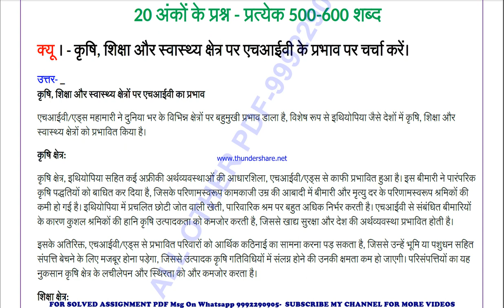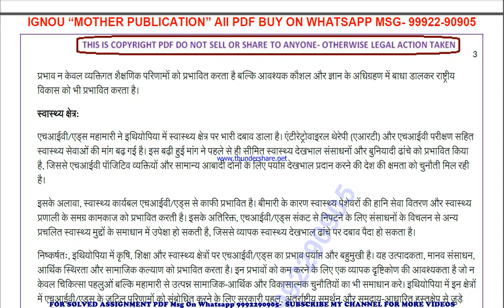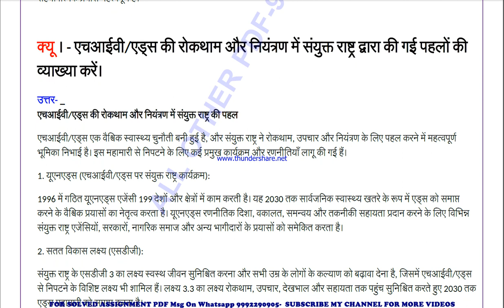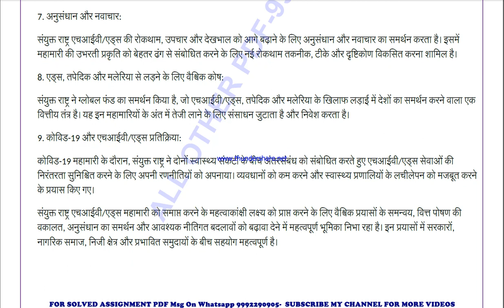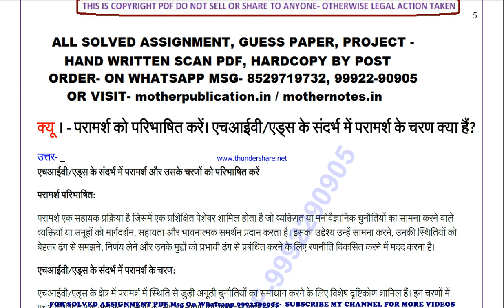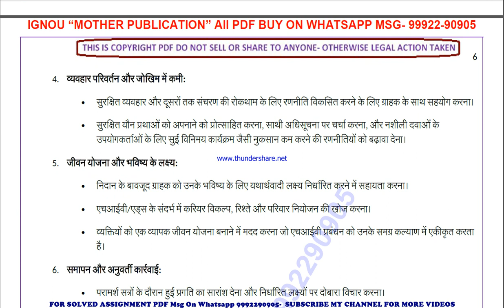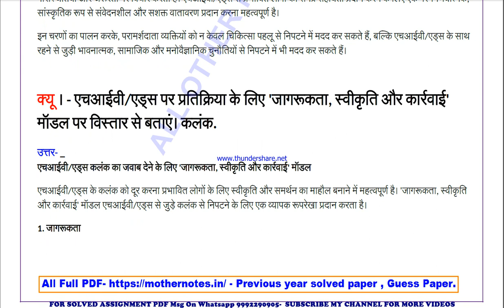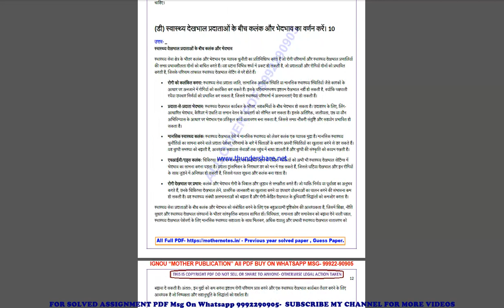mswe 1 previous year solve paper | mswe 1 important questions | mswe 1 study material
mswe 1 previous year question paper,
mswe 1 important questions,
mswe 1 important questions 2024,
mswe 1 sample paper,
mswe 1 study material
mswe 1 sample paper 2024,
mswe 1 guess paper,
mswe 1 guess paper 2024,
mswe 1 previous year question paper in hindi,
mswe 1 important questions in hindi,
mswe 1 important questions 2024 in hindi,
mswe 1 sample paper in hindi,
mswe 1 sample paper 2024 in hindi,
mswe 1 guess paper in hindi,
mswe 1 guess paper 2024 in hindi,

mswe 001 previous year question paper,
mswe 001 important questions,
mswe 001 important questions 2024,
mswe 001 sample paper,
mswe 001 sample paper 2024,
mswe 001 guess paper,
mswe 001 guess paper 2024,

guess paper,
ignou guidance,
ignou assignment,
ignou books,